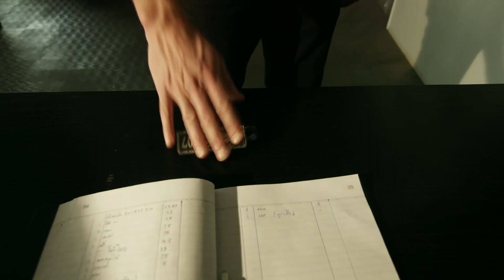Bardo Blues Trailer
LAFA Winner, February 2019